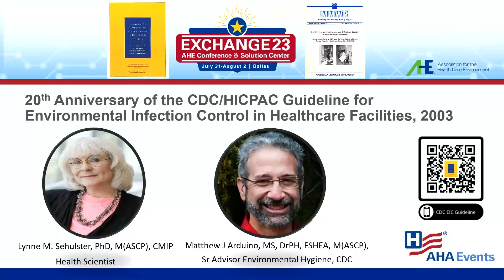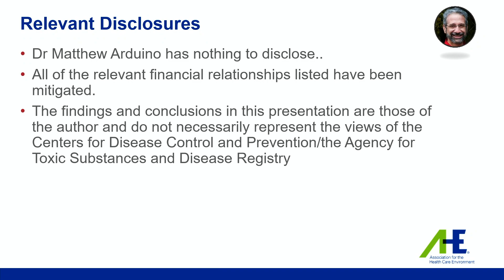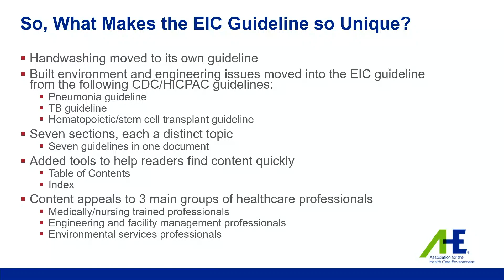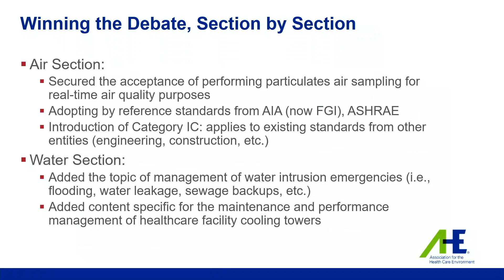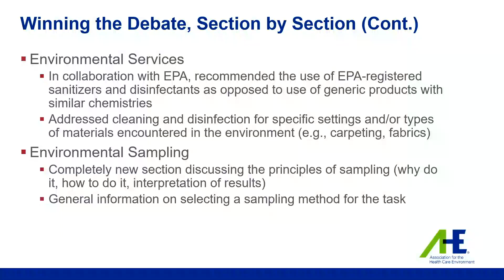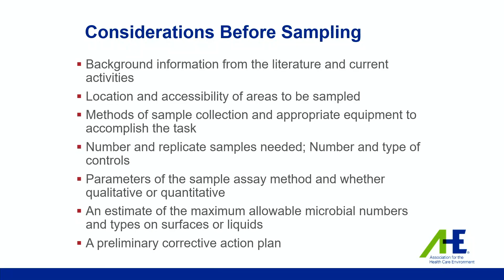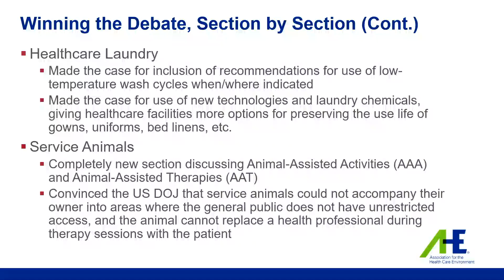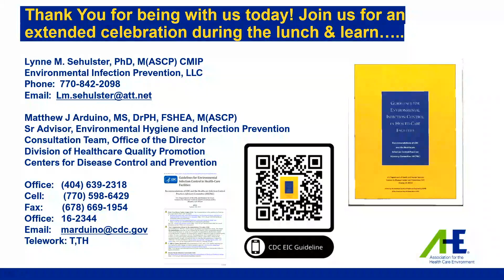CDC/HICPAC Guideline for Environmental Infection Control in Healthcare Facilities - Exchange 2023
This is a recorded session at Exchange 2023.